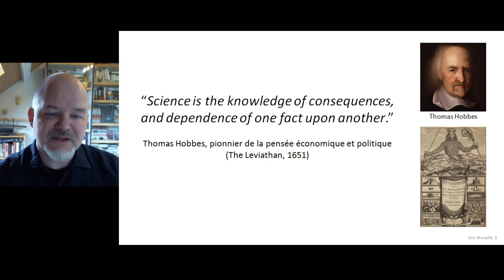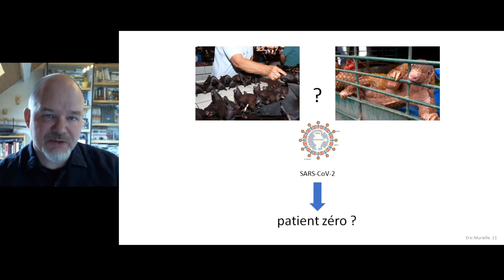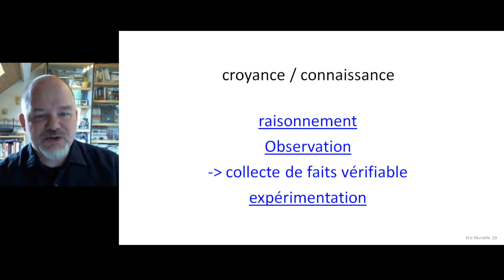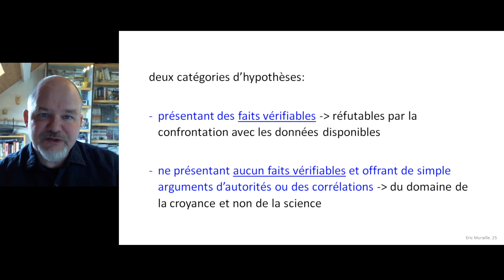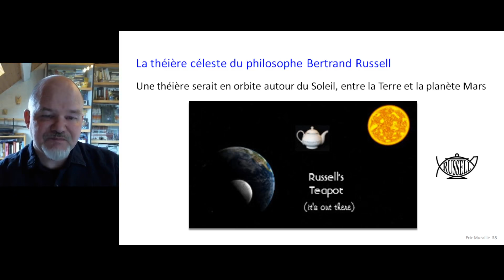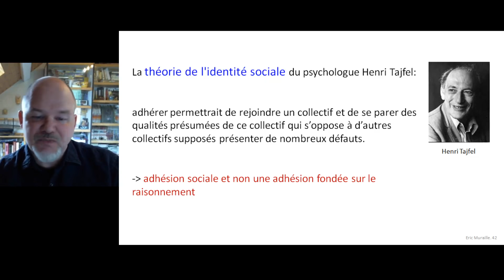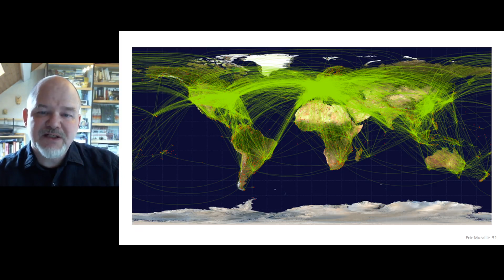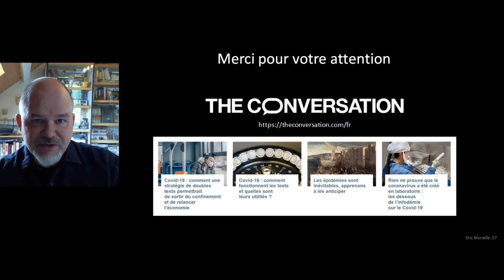Décryptage de l'infodémie de Covid-19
Depuis l’apparition du nouveau Coronavirus SARS-CoV-2, responsable de la pandémie de Covid-19, les scientifiques et les États cherchent à en cerner l’origine. Cette « enquête » est également suivie – voire menée – par des internautes partout dans le monde.

Ce mélange des genres et des fonctions a produit un nombre incalculable d’hypothèses. Celle qui semble la plus admise dans la communauté scientifique est une origine naturelle où le virus aurait été hébergé chez la chauve-souris ou le pangolin puis transmis à l’homme.

Il y a cependant de nombreux sceptiques, voire des complotistes, qui créent puis font circuler des rumeurs infondées. À tel point que le Dr Sylvie Briand, directrice du Département pandémies et épidémies de l’Organisation mondiale de la santé, a qualifié d’infodémie, la circulation virale de rumeurs et de fausses informations.

Cette vidéo, réalisée fin avril 2020, présente un décryptage de l'infodémie du Covid-19.

Son contenu a été présenté sous forme d'article sur le média the Conversation: